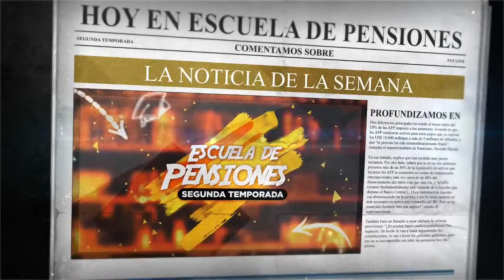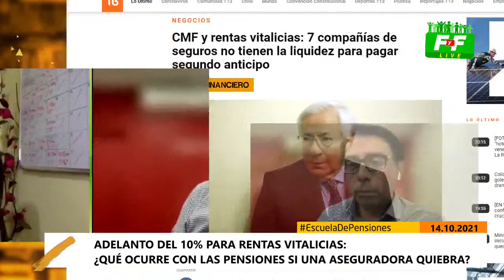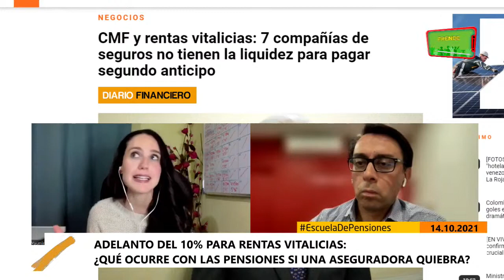REP - Escuela de Pensiones: De qué se trata la Afiliación Voluntaria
En el capítulo de hoy nuestro profesor y Asesor Previsional Gustavo Dávila conversará sobre la Afiliación Voluntaria, ¿Quiénes pueden ser afiliados voluntarios?, si no estoy afiliado a una AFP, ¿Qué debo hacer?

También hablaremos del adelanto del 10% para Rentas Vitalicias, ¿Qué ocurre con las pensiones si una aseguradora quiebra?

Todo esto y más, bajo la conducción de Yasmina Romo